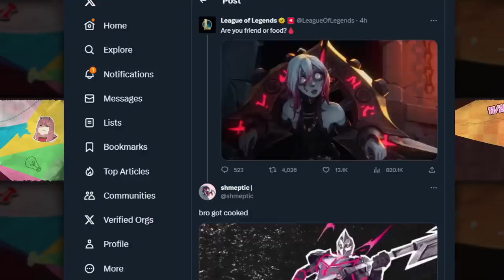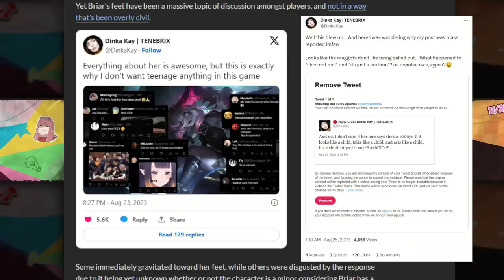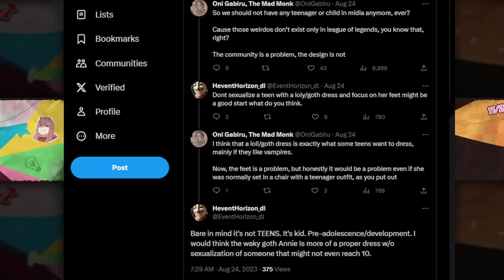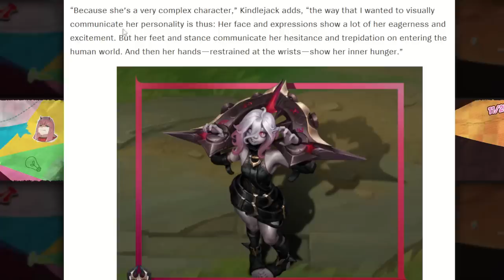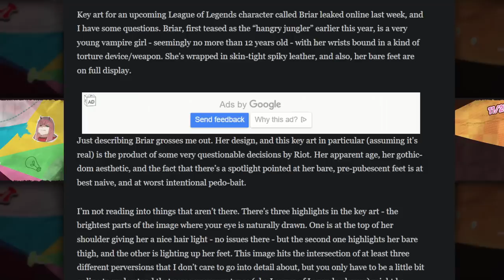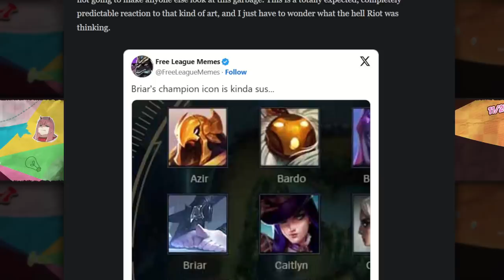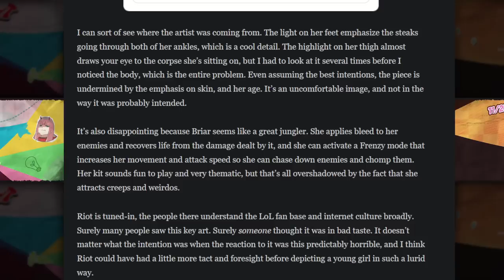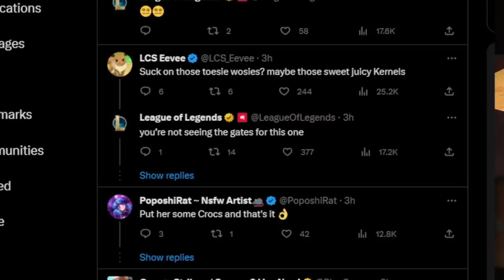New League character Briar causes Extreme Outrage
00:00 - intro
00:14 - LoL Official mutes these words
00:26 - Portion of Briar's trailer
01:00 - Outrage about Briar
02:22 - Official info about Briar
03:26 - The outrage continues
07:13 - Portion of my opinion
07:49 - Back to LoL Official
08:15 - Rest of my opinion and outro